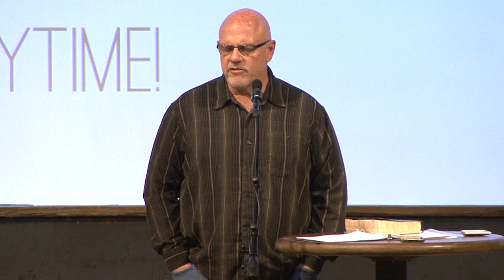Numbers 20-21 // Moses Gets Frustrated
Part 12 from a study through the book of Numbers. From Wednesday, March 11th, 2019, at Calvary Chapel Tri-Cities, Kennewick, WA. By Pastor Steve Whinery.